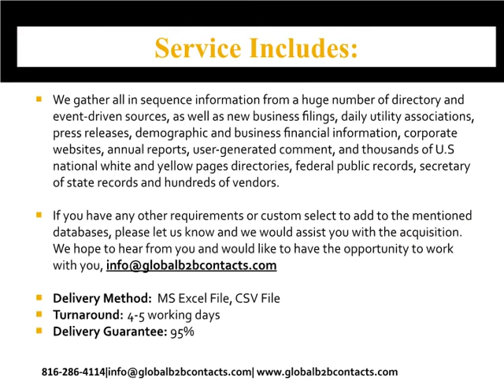Turkey Agriculture Industry Mailing Lists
Our mission is to create successful business relationships built on trust. This requires providing you with not only inexpensive solutions but high-quality marketing campaigns as well. To achieve this goal our top priorities are to: listen to our customer's needs, employ flawless solutions to fully monetize each of our client's marketing goals, make your vision our own, embrace technology, create efficient workflows geared toward perfection and above all, acquire superior, up-to-date data and marketing tools. Our main focus is success through innovation, technology and strategy and you can expect only the finest assistance in accomplishing your objectives. Experience a company that will work hard for your success.